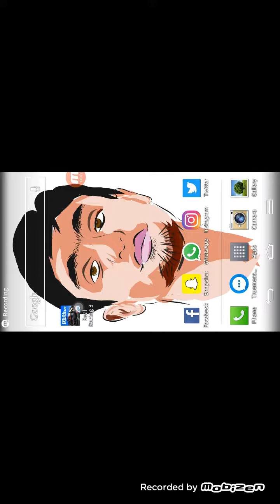Real Racing 3 Gameplay HD Graphics